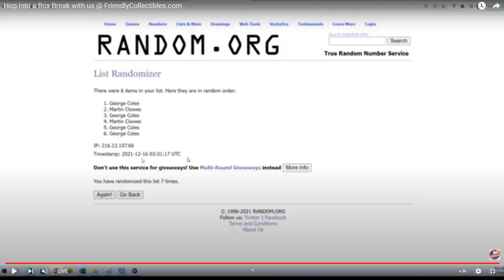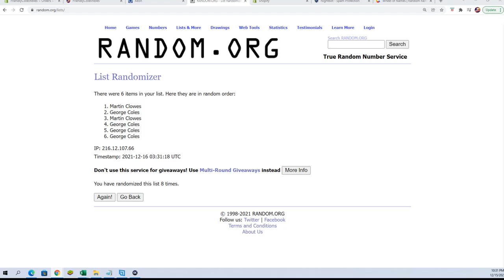2021 Panini Mosaic Baseball FILL A ID 21MOSAICBB423